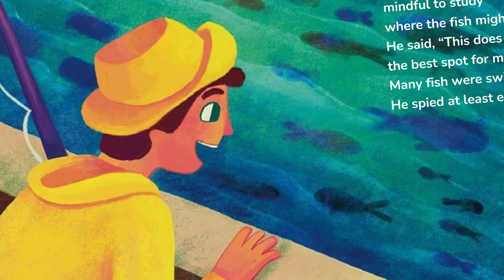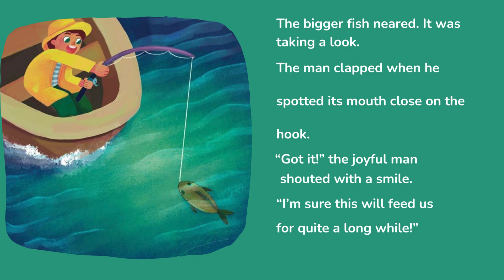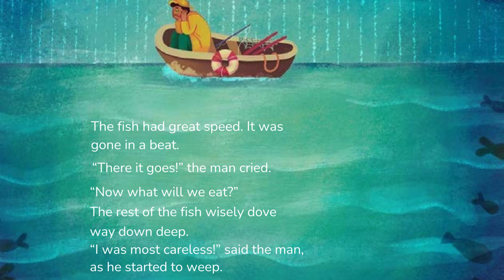THE HOPEFUL MAN AND THE SEA (Read Aloud) | Story time by Miss.G *GD Academy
Blending Vowels with Consonant Episode 1 | Consonant and Vowel | Short sound vowels |

Learning the days of the week and 12 Months of the Year - Weather - Seasons - Days - Educational Videos

CVC Words | Short 'e' Sound | Short Vowel Letter e | ESL by OCT Grishma dhawan I Phonic sounds